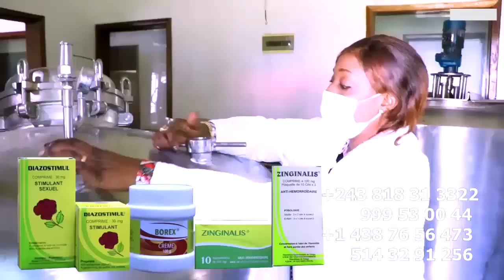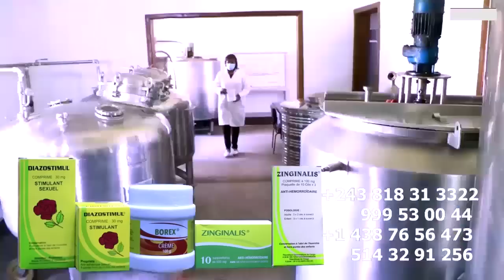Intégralité HD 1er Concert De Performance VIP FERRE GOLA, CELEO Immortalisé WERRASON, KEBLACK Et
Intégralité HD 1er Concert De Performance VIP FERRE GOLA, CELEO Immortalisé WERRASON, KEBLACK Et CHILY Au Concert